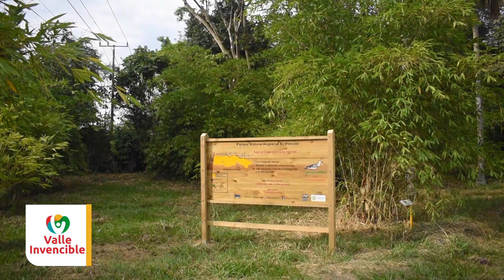Inciva otorgará tarifas especiales a estudiantes arquidiocesanos para el ingreso a museos del Valle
Emitido el  26 de  febrero 2022 noche  por el Canal regional Telepacífico.

Una alianza estratégica entre Inciva y la Fundación Solidaria Arquidiocesana beneficiará a 600 estudiantes de los colegios arquidiocesanos con una tarifa especial para el ingreso a los museos que administra el instituto departamental.